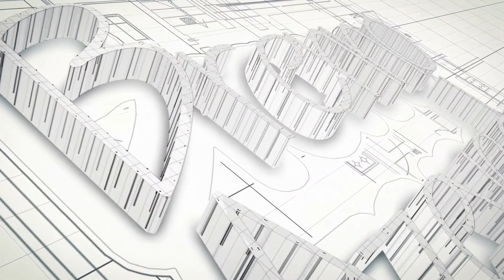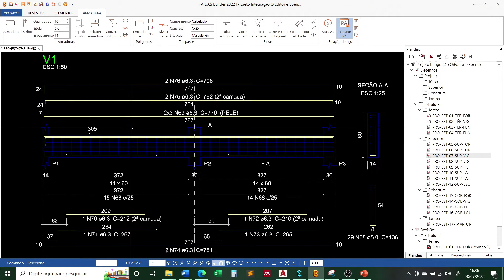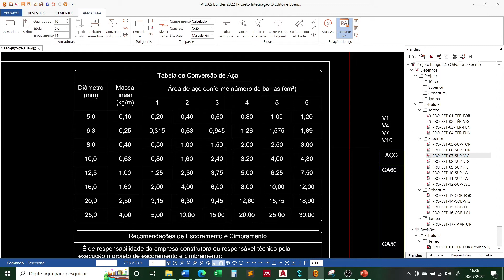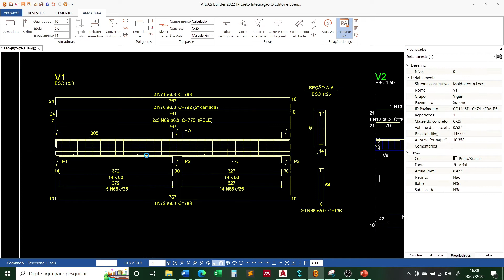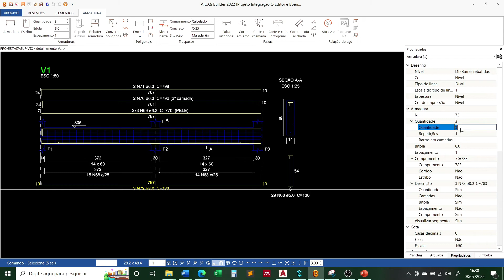031 QiEditor de Armaduras - Cuidado!!! O QiEditor não faz verificação de dimensionamento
QiEditor de Armaduras - Cuidado!!! O QiEditor não faz verificação de dimensionamento

Vamos fazer uma série de vídeos falando das possibilidades do Qi Editor de Armaduras e de como ele pode agilizar o trabalho de detalhamento do projeto estrutural e organização das pranchas. Depois que você passa a conhecer e utilizar o Qi Editor o seu fluxo de trabalho muda completamente e o tempo que é gasto em relação a realizar o mesmo trabalho no CAD é muito menor.

Para dar início vamos mostrar como evitar perder trabalho na hora de realizar as atualizações do software.

Siga nosso canal, curta, compartilhe, assim essa informação vai ficar disponível com maior facilidade para quem está buscando conteúdo.